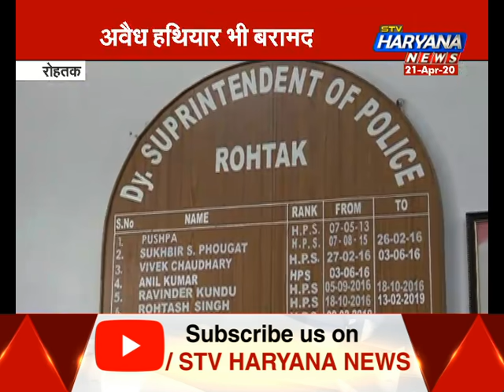रोहतक: लूटपाट गिरोह का पर्दाफाश, पुलिस ने 10 आरोपियों को किया गिरफ्तार|| STV Haryana News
रोहतक: लूटपाट गिरोह का पर्दाफाश, पुलिस ने 10 आरोपियों को किया गिरफ्तार...